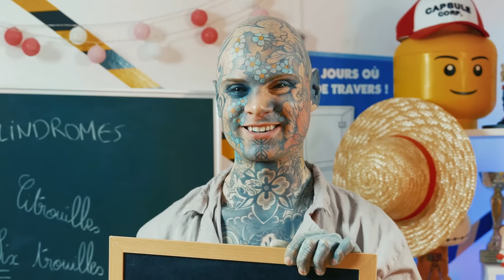BADNEWS #228 UN ECUREUIL DANS LA LUNE avec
00:00 En bref; les pieds dans le plat
02:21 Générique
02:30 Intro Ariel
03:44 Major Mouvement interview
05:26 En bref: c'est quoi le magnétisme
08:02 Vive les terrasses et la chaux
08:47 Major Mouvement l'interview contre attaque
12:20 En bref: au feu les pompiers
13:23 En bref: alcool et écosse
15:30 La correction de Sylvain
17:03 Badnews perso de Top cool
23:50 Badnews du jour, assis sur Slimmy

Merci aux donateurs de FEVRIER 2023
Yves Morgane OldOl JoeHell Leopoldd Gobarlum YukoForgeurs Sébastien lalmeras Fauxflav YASC Films Amy Bonny Kristash Luc Mergault Bananebleue Charles & Alice TBDwarf Marge Dowdheur Marion QuiPhenix Emeric Bourgeois Kouyère Rorschach bcadake Glack Jows MAK45 thieums Mr88 Mich Nico gSigh Yannoo Joledoc TheKillerMarmotte patrice renaud Chris Bourbi Tomarchi Black Pulsar Mathilda FRANCOISPEF SnowFlo kilian Stanislas Andre Chienchic Latatchii adeline.hullot Gribouille ISKAN Félix Olivier mim Dworkin Damien Skaarbone Francky Dohahah MysterJoke Isilmë Morton Ichabod Rémi Scottzane Mrs Kyogokudo Penther Mylie_zolie Joany Leprince Vincent Boucle dazerkil An1hl4t0r Halone Wolfkhan Flan-Lemou Kuentan Desmero Florent Vdga Ralouf Bigoudi88 Nek Pauline Bloom Cort-X- Wolf enstein TomTom Jerem S. frankman1995 daone Ced_Lec Grollbe Thomas BRISET Adrien Natosan artart78 jacques kramp Morlockq Jean-Marie Arondel GrandZuzu Xianghua manshoon

romain boulet Vlad Zaugg Rambaud Antoine Fafouet Mimatru Marianne Michon Saint BlackSalami Cyprien Iov Alison Autier CimleaK Sébastien Calas Natdiori fforget Jerem S. '- FougèreMagik - Jordan Postigo Grimpast Vincent R Jean-Eude HAUMEY Mimain Corentin Mulier loic Dauphin Mélanie Duhamel Le Grizzly Barbu Griot Nico Boud Louis Henry Darkjuju - La capsule Manga Gautier Virginie QUESNAY Roullio_n3 Paul Expert Thomas Oly Kun Antoine M Vanny Guillaume Schmirgal Ludovic Lavallade Lulucracra Julien Bénézech Dohahah Thibault Hanout Valentin damien b Nicolas MARCHAL Tassatux

Christophe P. BOB Exlsis Dei Shabranigoudou Matth Coul Jennifer da Carmo Mael Chrityn Agnes Mourier Julien B. Anthony G. S-Sky 2068 HHUUGG Diane Fève Mélanie Piedeloup Xeroquelle Karen Porcher Trevisan M. MstrAspirin3  Woppus  TheJojord Kellatj Sam Sam RePLay David Gageiro MrsStorm28 Jonathan Barré L’anneau Nimes  Pacome Shadow  Clément B Lingflowerman